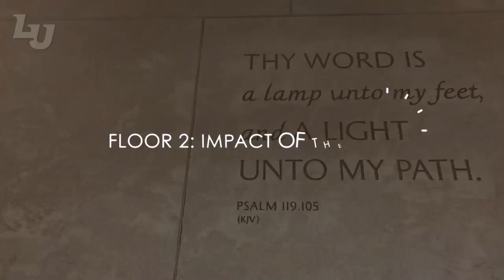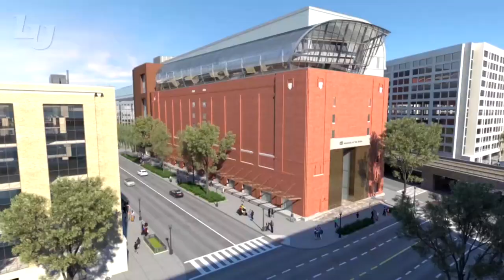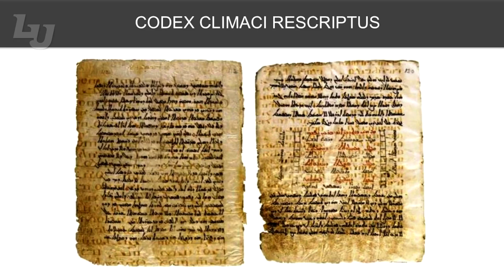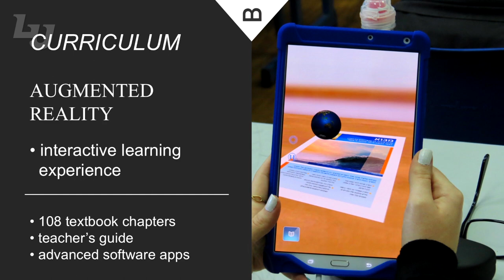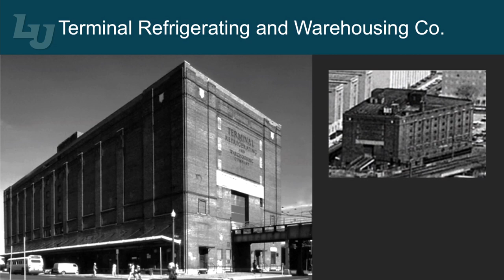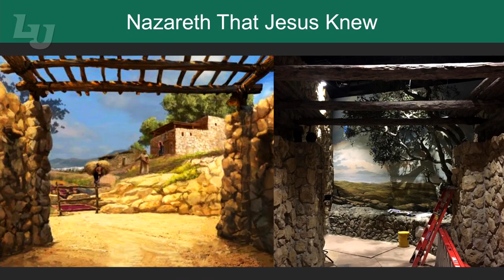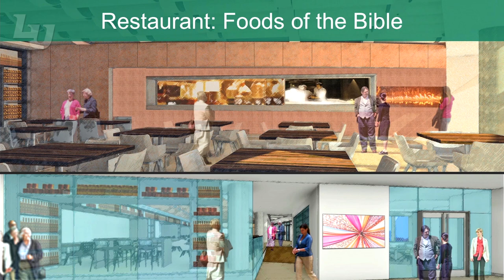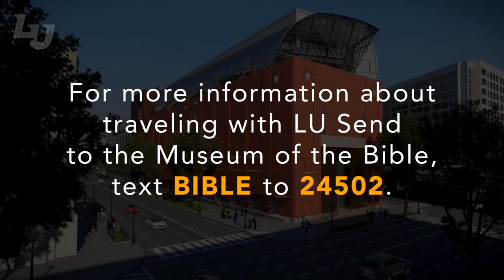Steve Green - Liberty University Convocation